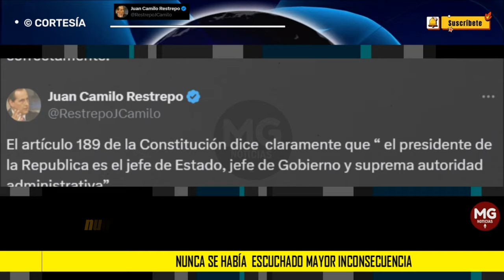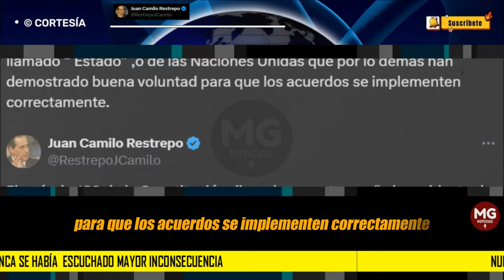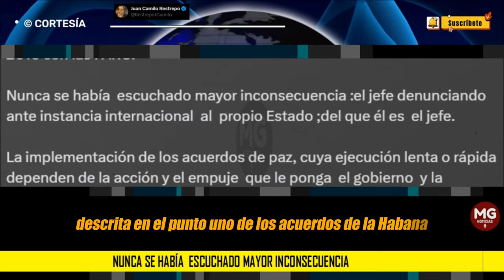OTRA INCONGRUENCIA DEL PRESIDENTE PETRO 🔵 Juan Camilo Restrepo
Nunca se había  escuchado mayor inconsecuencia :el jefe denunciando ante instancia internacional  al  propio Estado ;del que él es  el jefe.